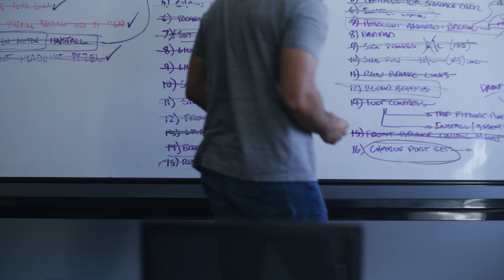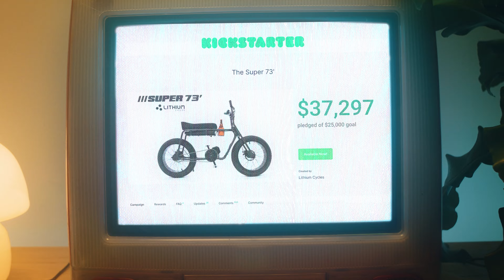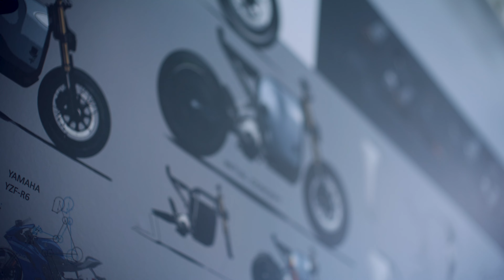The Super73 Story -- Passion, Freedom, and Resilience.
Discover the inspiring journey of Super73’s CEO and Stealth MODE owner, LeGrande Crewse showcasing his transition from corporate jobs to launching a highly successful kickstarter campaign. Witness the challenges and triumphs faced during the COVID era and how they shaped the company into what it is today. Emphasizing the importance of freedom and flexibility, Crewse shares his personal story of pursuing his passions and how his Storyteller MODE has been instrumental in this pursuit. This video is a testament to the power of dreams, innovation, and the spirit of adventure.

Huge thanks to the team at Camp4 for the production of this remarkable story.

Executive Producer: Amy Audiss
Directors: Tim Kemple + Mike Hopkins
Producer: Heidi Gress
DP: Blake Hendrix
AC: Ian Dzilenski
Editor: Grant Maner
Crew: Brian Boyd, Richard Seehausen, Liam Kaiser
Color: Drew Tekulve

Talent:
LeGrand Crewse